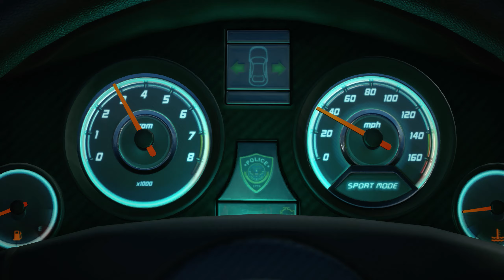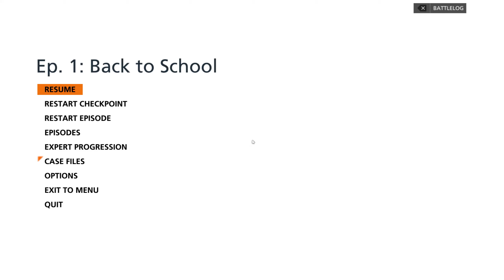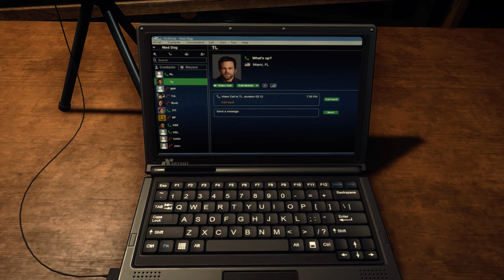Battlefield Hardline - Episode 1 - Back to school | 2025 Tactical FPS Action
Welcome to my Battlefield Hardline series! 🚨💥 Get ready for an action-packed journey where cops face off against criminals in a high-stakes, tactical campaign. Every episode brings you a new mission filled with intense gunfights, strategy, and plot twists that keep the adrenaline pumping.

🔫 Mission by Mission: Each episode follows a new chapter in the campaign, with tactical gameplay, cinematic moments, and thrilling action sequences. You won't want to miss a single moment!

🎮 Watch the Full Series: Check out the full Battlefield Hardline playlist for non-stop action across every mission!

🕵️ What You'll See:

Cinematic storylines and tactical FPS combat
Police and criminal battles with strategic gameplay
Jaw-dropping moments and intense firefights
💬 Join the Conversation:

Let's jump into the action-packed world of Battlefield Hardline! 🔥